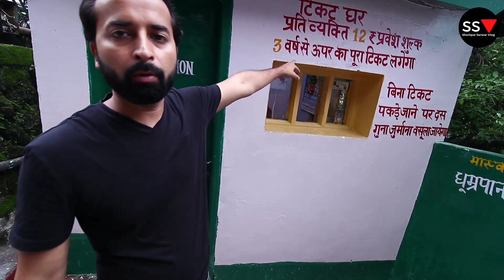Mussoorie's best street food, market & places to visit I Mussorie travel trip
Hey Friends, I am excited to show my recent visit to Mussoorie where I found adventure places, street food item and Tibet market and many more things to show. Must watch the complete video to uncover these things.

Mussoorie's Adventure I Best street food, market & places to visit I Mussorie travel trip